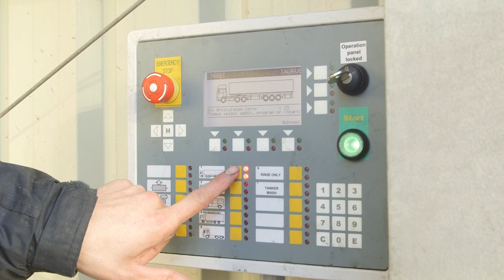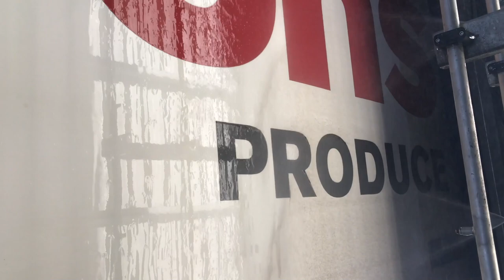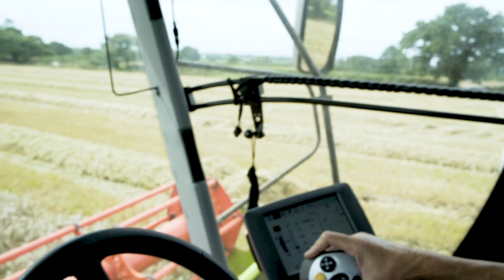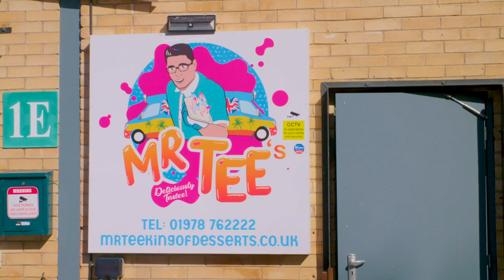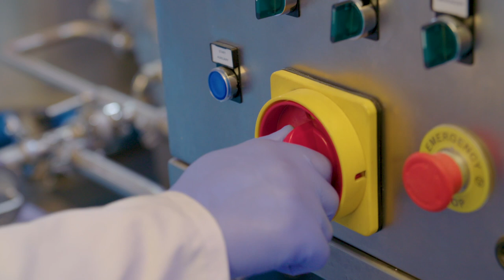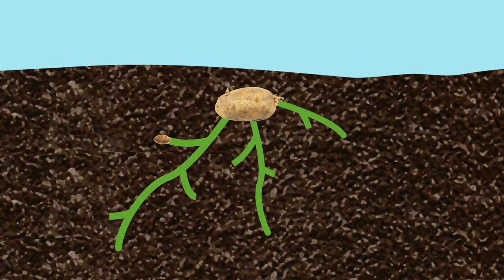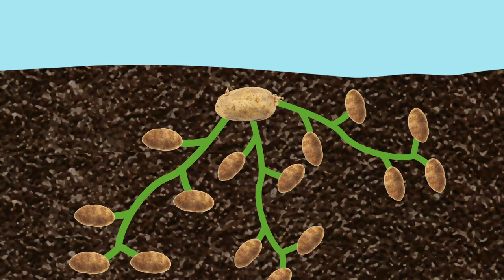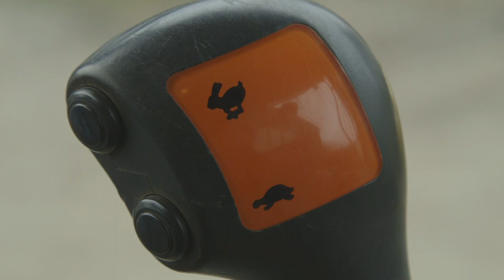Gecko and the Wash Truck + More! | Gecko's Real Vehicles | Educational Videos For Toddlers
Come and learn all about amazing real big trucks, emergency vehicles, trains and planes with Gecko in Gecko's Real Vehicles - a learning show for children.